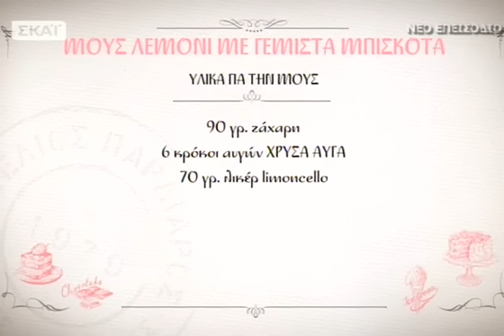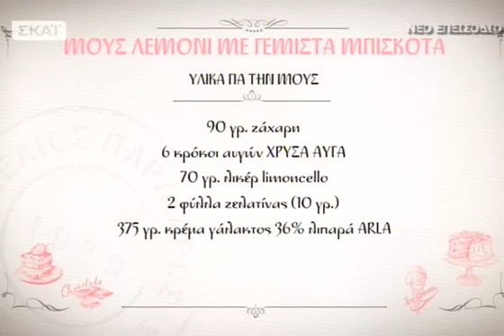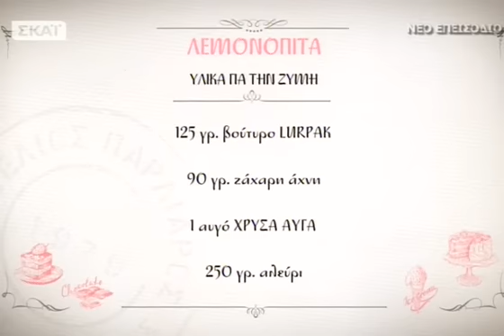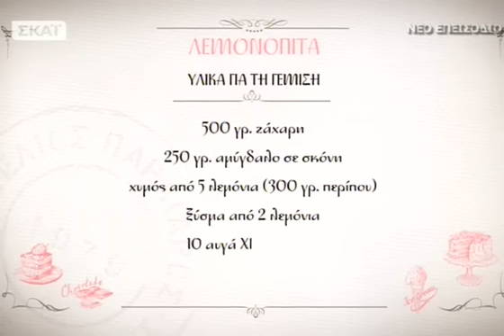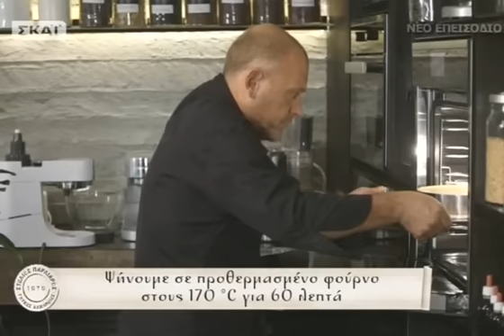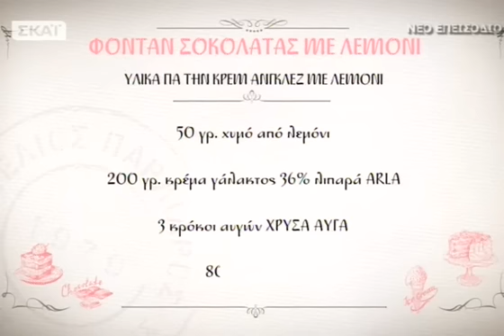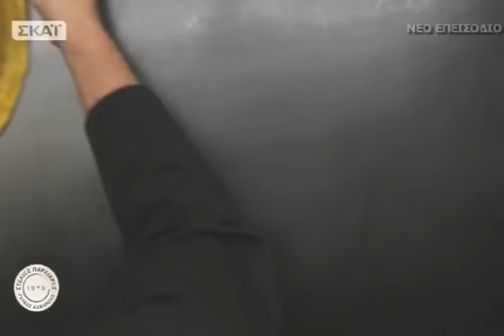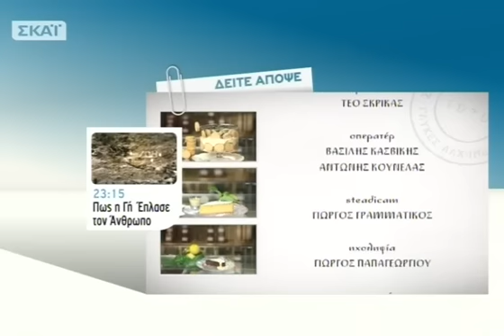Γλυκές Αλχημείες - 16/02/2014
Το ζουμερό, απολαυστικό και ανατρεπτικά γευστικόλεμόνι, πρωταγωνιστεί στα γλυκά του Στέλιου Παρλιάρου! Ο Στέλιος ξεκινά φτιάχνοντας φοντάν με σοκολάτα και λεμόνι. Ένας εκρηκτικός συνδυασμός υλικών, με υγρή και βελούδινη υφή, που λούζεται με κρεμ αγκλέζ και απογειώνει την απόλαυση. Σειρά έχει μια διαφορετική λεμονόπιτα, η αγαπημένη του Στέλιου, που "γεμίζει" την οθόνη με άρωμα λεμονιού και αμυγδάλου. Για το τέλος, τα γεμιστά μπισκότα που βουτάνε σε απαλή μους λεμονιού, κάνουν κάθε κουταλιά να λιώνει στο στόμα. Τόσο οικείο και ξεχωριστό το λεμόνι, προκαλεί τονΣτέλιο Παρλιάροκαι τονΦώτη Χρυσανθίδηνα φτιάξουν γλυκά με πραγματική ένταση και προσωπικότητα... τηνΚυριακή 16/02!Γλυκές Αλχημείες κάθε Κυριακή στις 20.00!